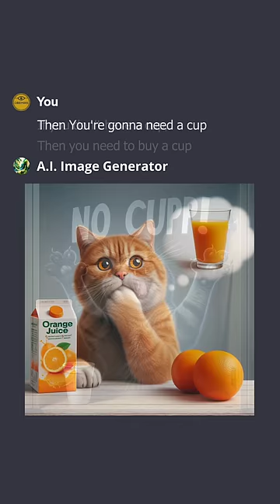Cat wanna drink juice